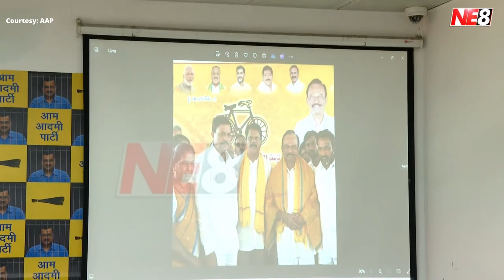'Reddy was told to speak against CM Kejriwal': AAP leader Sanjay Singh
Aam Aadmi Party MP Sanjay Singh says, "There is one person, Magunta Reddy, who gave 3 statements, his son Raghav Magunta gave 7 statements. On 16th September, when he (Magunta Reddy) was first asked by ED whether he knew Arvind Kejriwal, he told the truth and said that he met Arvind Kejriwal but in the matter of charitable trust land. But after that, his son was arrested and after 5 months of keeping him in jail, his father changed his statement...From 10th February to 16th July, seven statements of Raghav Magunta were taken. In six of the seven statements, he does not say anything against Arvind Kejriwal, but in the seventh statement on 16th July, he changes his stance and becomes a part of the conspiracy and gives a statement against Arvind Kejriwal. After 5 months of torture, he changed his statement and stood against Arvind Kejriwal..."